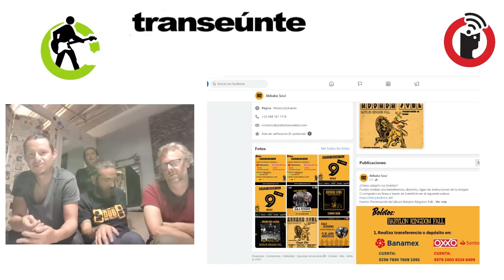Abbaba Soul: nueva obra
Puebla, Puebla; 12 de junio 2024.

Abbaba Soul, la banda de reggae roots de Cholula, se complace en anunciar el lanzamiento de su nuevo álbum, "Babylon Kingdom Fall". Este proyecto representa nuestro compromiso con la preservación de la música y la cultura del reggae, así como nuestro deseo de compartir un mensaje de unidad y cambio.

El corazón de este álbum es la canción "Babylon Kingdom Fall", una reflexión sobre las injusticias del mundo y un llamado a la acción para un futuro más justo y equitativo. Inspirados por la rica historia del reggae y el legado de grandes maestros con los que hemos colaborado por años, como Mad Professor, juntos hemos trabajado con pasión y dedicación
para crear un álbum que esperamos resuene con nuestra audiencia.

Únete a Abbaba Soul en este viaje de transformación y renovación mientras tus oídos redefinen el sonido del reggae roots mexicano, con la mezcla y masterización en cintas magnéticas de los estudios Ariwa en Londres y con efectos bien logrados en reverberaciones, retardos, ecos, phasers, bucles y filtros creando así una atmósfera psicodélica, mejor conocida como dub.

El lanzamiento de "Babylon Kingdom Fall" está programado para el jueves 13 de junio de 2024 en todas las plataformas digitales. Estamos emocionados de compartir nuestra música con el mundo y esperamos que esta obra toque los corazones y las mentes de quienes la escuchen.
Gracias por su apoyo continuo y por ser parte de nuestra comunidad musical.

¡Que la música sea tu guía y la unidad tu destino!

Transeúnte, de Subterráneos en Radio Común / FRAGMENTO del episodio 48. Transmisión del miércoles 12 de junio de 2024.